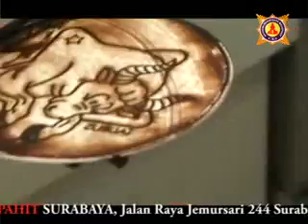pelatihan cara membuat zodiak cake. info kaset dvd dan resep 031-8433224